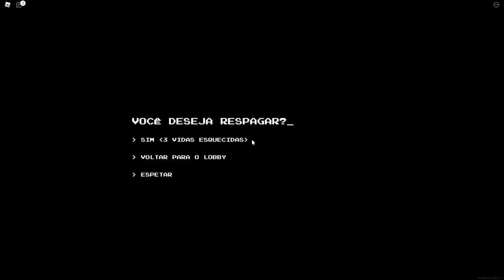Tapa Olho Azul joga AEROFOBIA no Roblox parte 6